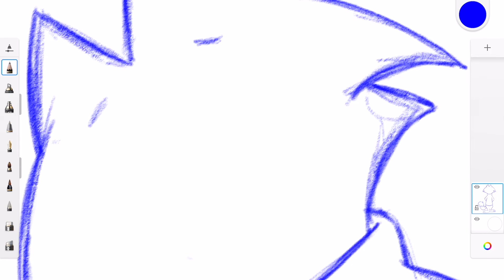Choo Choo in 60 seconds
From the infamous set of street cats TopCat Very popular cartoon series in the 1960's when it was moved from prime time to a Saturday morning slot, especially here in the UK. Top Cat was created as a parody of The Phil Silvers Show with Arnold Stang imitating Sgt Bilko's voice for the titular character. Another Hanna-Barbera Classic.